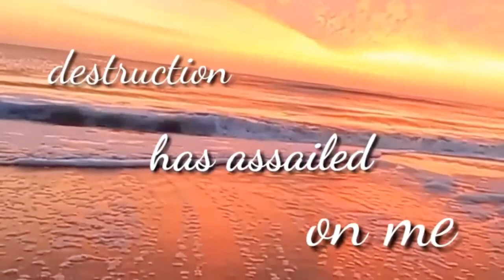Enjoyment Under Lockdown Part 3: More YPs in PH Enjoying the Hymn-Singing Despite the Crisis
♫ Hymn List ♫
►00:01 "Watch, Be Ready" via (Quezon, Bukidnon)
►05:12 "Lord, Now I See" via (Cabanautan City)
►06:56 "You Shall Love the Lord - NS326" via (Cabanglasan, Bukidnon)
►11:46 "Take Time To Behold Him" via (Jasaan, Mis.Or.)
►15:42 "In Loneliness You Have Come Forth" via (Quezon City)
►19:04 "Ginoong Hesus, Mahal Ko" via (Bayugan, Agusan del Sur)
►24:08 "Christ Liveth In Me" via (Minglanilla, Cebu)
►26:09 "Parousia" via (Tandag, Surigao del Sur)
►27:32 "Lord Keep My Heart" via (Pagadian City)
►31:02 "Let Him Kiss Me" via (Villanueva, Mis.Or.)

*The songs below are not sung these quarantine days, but worth including:
►36:36 "Jesus is Blending Us Together" via (Cabanatuan City)
►38:17 "We Need To Keep Coming Forward to God" Alethea Gene Maghanoy (Pagadian City)
►38:57 "Until the Day Dawns" via FB: Alethea Gene Maghanoy (Pagadian City)
►39:26 "Remind Me, Lord" via FB: Alethea Gene Maghanoy (Pagadian City)
►39:53 "For We Do Not Have" via FB: Alethea Gene Maghanoy (Pagadian City)
►40:24 "Aking Tatawagin Ka O, Panginoon" via (Talusan, Zamboanga)
►45:52 "I Will Call On You" via (Santiago City, Isabela)

To skip to any song click on the timestamp below (in blue). Enjoy!

 A lot of young people, junior young people including their parents alike took the challenge and was challenged to rejoice still and sing praises to HIm despite the crisis and quarantine with their guitars and yukelele singing with grace in their hearts to God :)

 Note: On this particular video compilation, the owners of the videos are aware they are included here and permission has been asked ;)

A compilation effort on the different young lovers of Christ in the Lord's Recovery enjoying the hymn-singing and of His Word and their taking the challenge of posting them online to encourage, uplift and cheer up their co-young people and all the saints alike not to fear but to entrust all to Him who manages all things under His sovereignty and supplying us more of His grace day by day. Amen PTL!